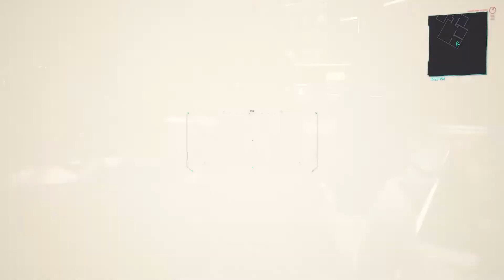Mangg Plays Cyberpunk 2077 - Part 8